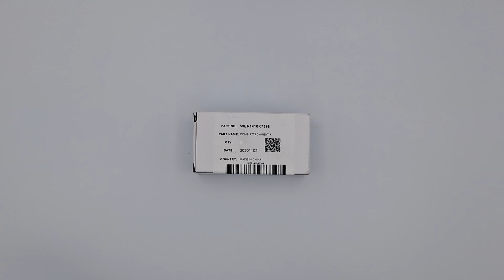Насадка гребінь 3-6 мм до машинки для стрижки Panasonic WER1410K7398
Оригінальна насадка-гребінь до тріммера Panasonic

Дана насадка підходить до наступних моделей тримерів Panasonic:

ER1410
ER1420
ER-GP30